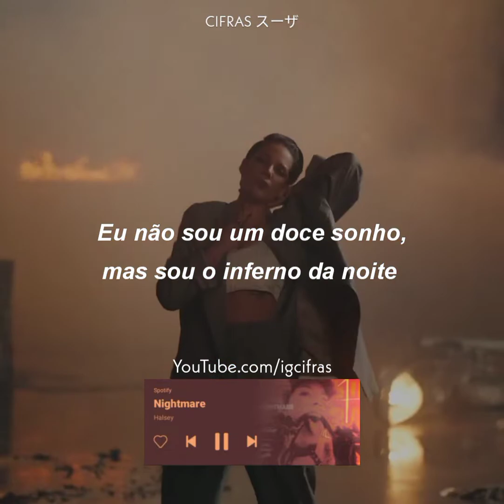Halsey - Nightmare (Status/Edit)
Halsey - Nightmare
Se Escrevam no canal @Hinosrock